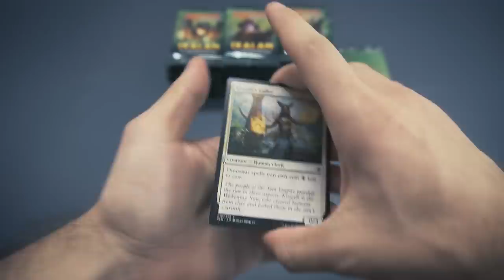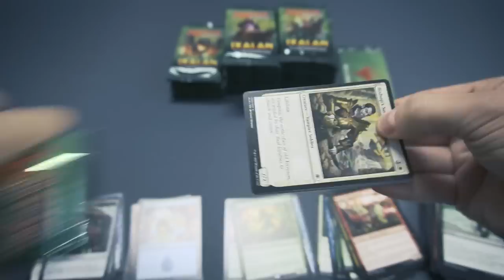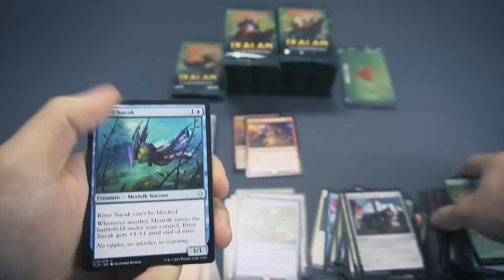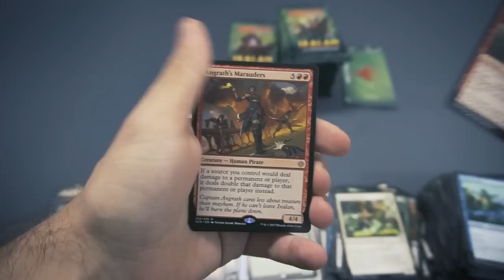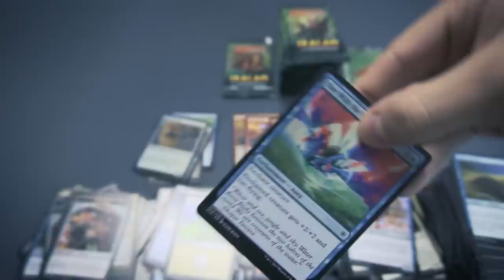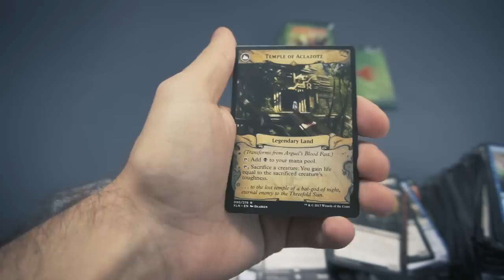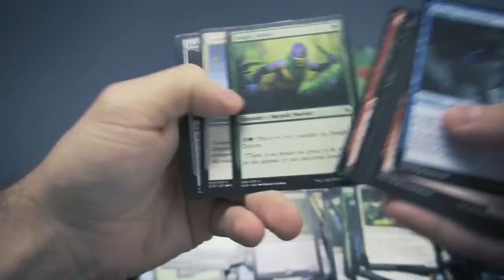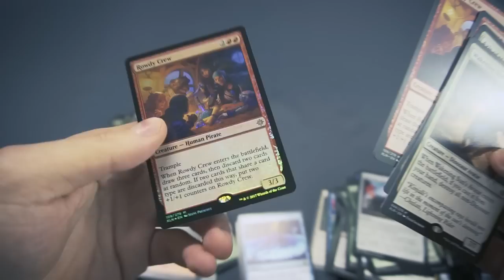IXALAN BOOSTER BOX - UNBOXING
IXALAN BOOSTER BOX - UNBOXING, opening